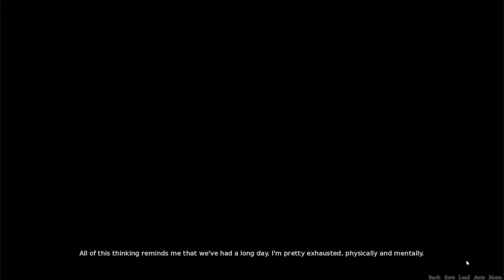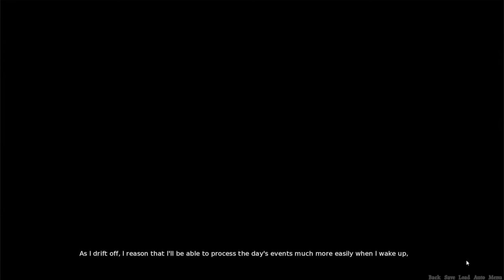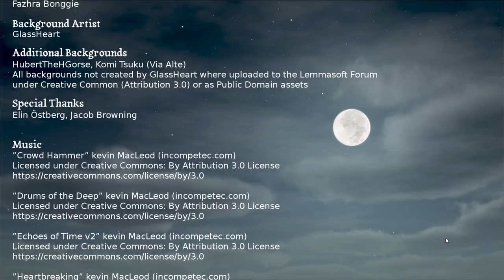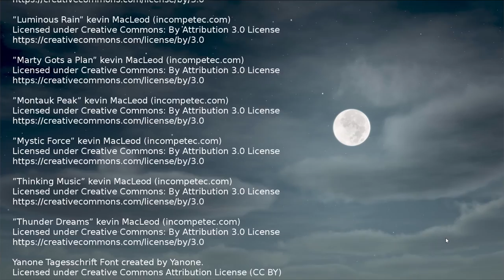Home - Celestial Crossing #5 [FINAL]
I really enjoyed the first impressions video I did on Celestial Crossing so I decided to go ahead and make it a full series!
"The characters we create in games are fascinating. They are often a projection of our power fantasies.
If you consider yourself weak, you often create a strong character. If you think you are dumb, you will create a wise and intelligent character.
They represent traits that we don't have, but wish we had.
Often they are our polar opposite. Good people get to be bad, and shy people get to be courageous.

So what would happen if you came face to face with your in-game alter ego?
Do you think you would get along? Would you like each other? Or would you not stand the sight of each other?
Welcome to Celestial Crossing
In this visual novel you play as Hikaru, a high school student who sleeps all day and plays his favorite game all night.

Though one day trough a series of events he does not yet understand, these two worlds collide and his in-game avatar is now standing in his bedroom. He will now have to learn how to live with Nerith, a barbaric elven warlock who does not understand civilized concepts such as laws, morals, or pants..."